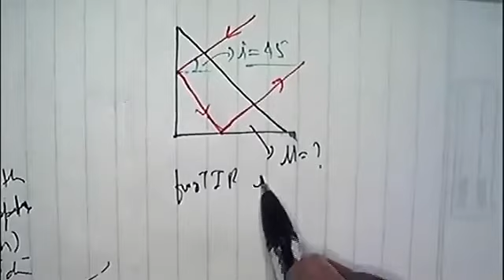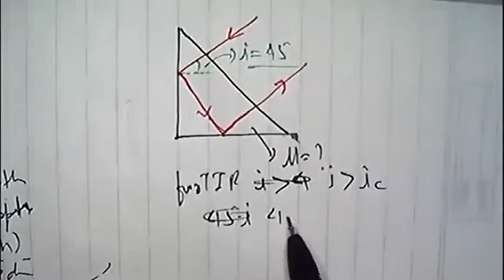Question on minimum refractive index of prism